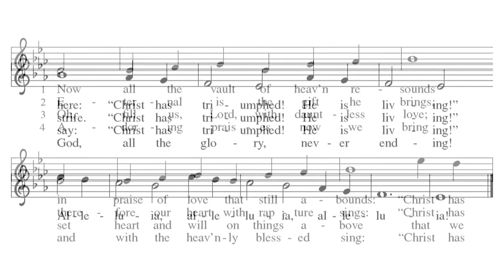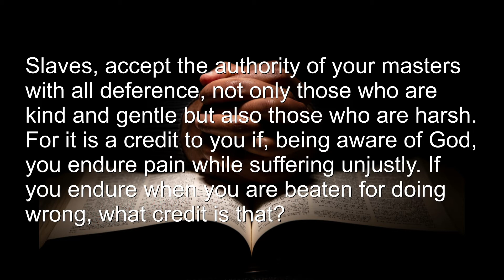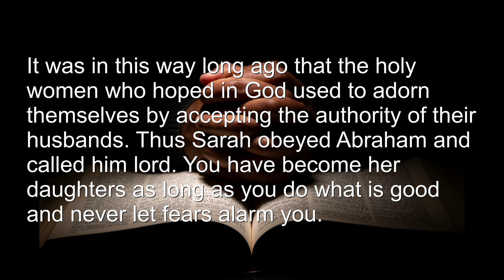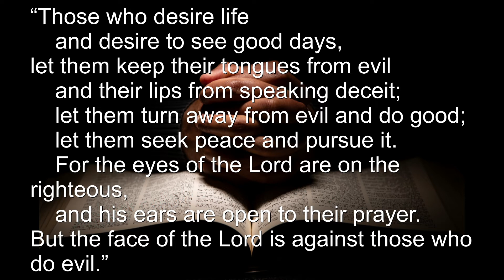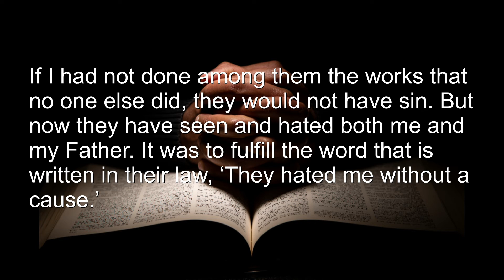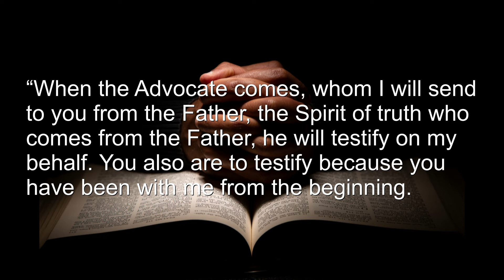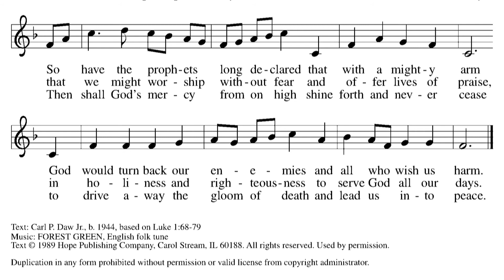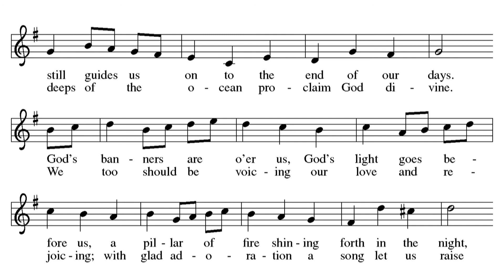Morning Prayer April 23, 2020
Join St. John Lutheran Church for this Morning Prayer with Ed Bornman, Deacon of Worship.